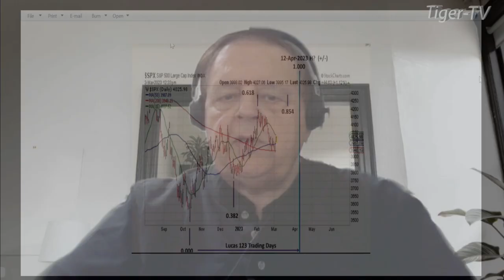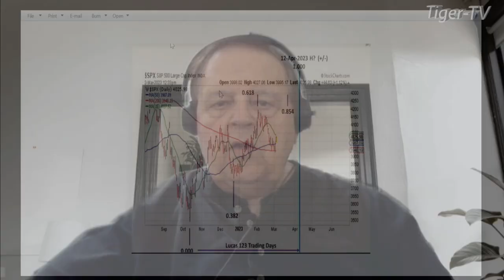April 12th, 1PM ET Market Update on TFNN - 2023